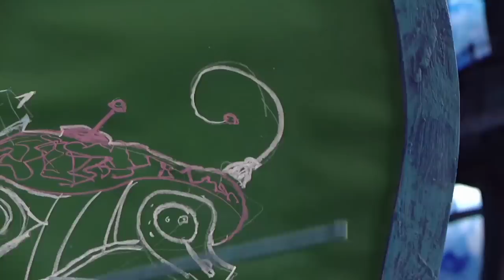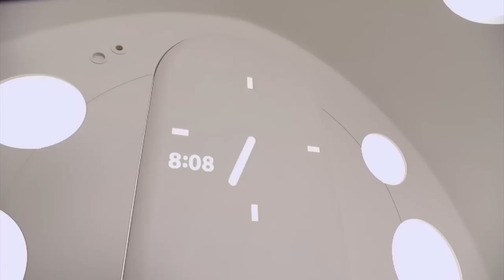Lazy Town en Español | El Nuevo Superhéroe De Lazytown | Temporada 1 Episodio Completo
Stephanie y los niños de LazyTown deciden recompensar a Sportacus por todo su heroísmo dándole un día de vacaciones.

Stephanie debe reemplazarlo. Robbie Rotten lo aprovecha creando un feroz perro robótico que ataca a todos. Sin embargo, las cosas cambian cuando el perro ataca a Robbie, pero ¡Sportacus y Stephanie llegan para salvarlo!